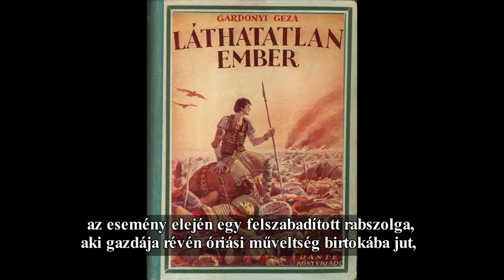Gárdonyi Géza - A láthatatlan ember. Blanár Róbert ajánlója